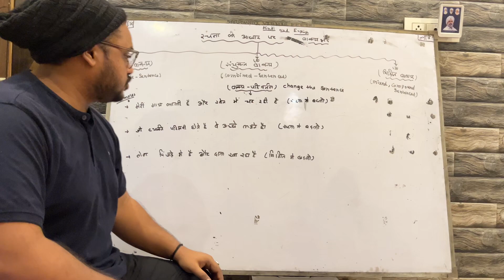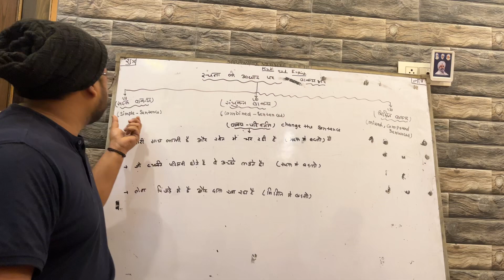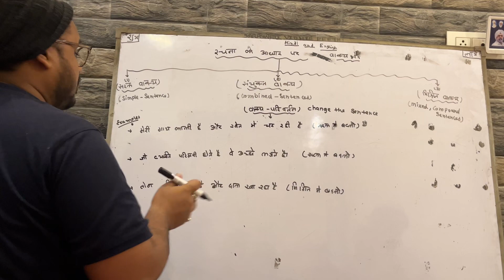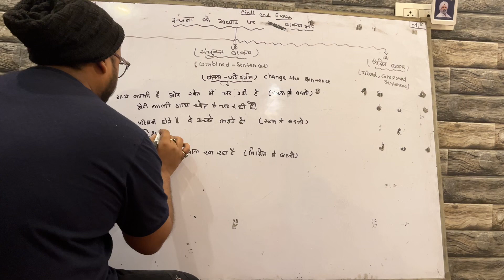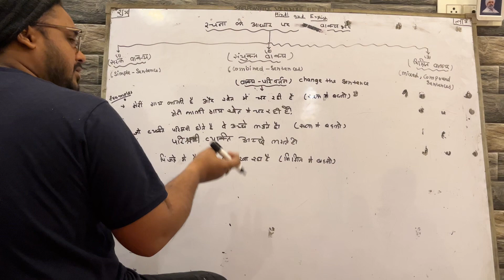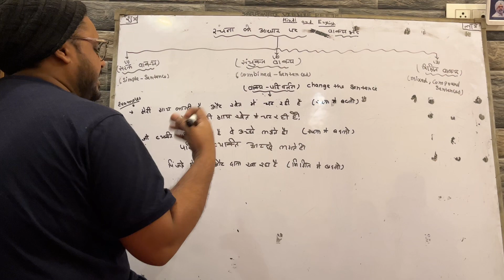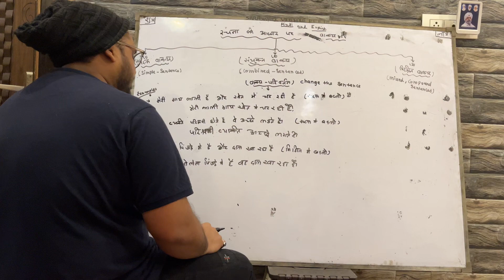रचना के आधार पर वाक्य भेद | वाक्य परिवर्तन | Rachna Ke Aadhar Par Vakya Bhed | Hindi Grammar